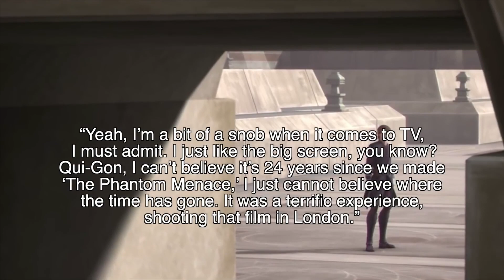Liam Neeson Rompe el Silencio Sobre Volver a Star Wars como Qui-Gon Jinn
¿Será posible que vuelva?